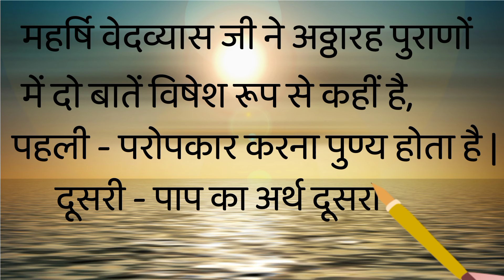Sanskrit Shlokas for everyday | Easy Sanskrit Shlokas with meaning |16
Learn Sanskrit very easily with simple chanting for your peaceful morning 🙏☺️

Sanskrit Shlokas with Hindi meaning

All the content is created originally by me i.e. Sangeeta Srivastava